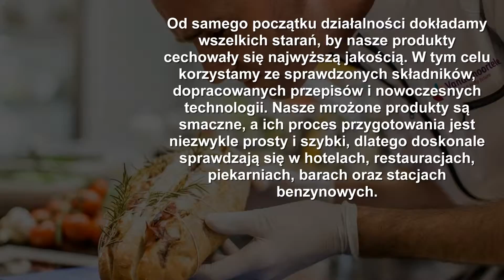Wyroby cukiernicze Łódź Vandemoortele Polska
Głównym aspektem prowadzonej przez nas działalności jest produkcja wyrobów cukierniczych. Działamy jako producent muffinów, oponek i donutów. Klienci mogą zakupić u nas tłuszcze i margaryny. W atrakcyjnej cenie mamy bułki i chleby. Dużym zainteresowaniem cieszą się bagietki i rogale. Szczególnie polecamy Państwu mrożone ciasta, czyli biszkopty, torty i serniki. Ponadto oferujemy. Uzupełnienie oferty stanowią mrożone produkty, które się w bardzo łatwy sposób przygotowuje. Świetnie sprawdzają się one w miejscach takich jak hotele, bary czy stacje paliw. Oferowane przez nas rozwiązania nadają się nie tylko do amatorskiego, ale również do profesjonalnego gotowania.
Od początku działalności firmy najważniejsza była dla nas satysfakcja klientów, dlatego oferujemy im tylko wysokojakościowe produkty. Podczas przygotowywania produktów stosujemy tylko wysokiej jakości produkty i stosujemy najnowsze technologie oraz sprawdzone przepisy.